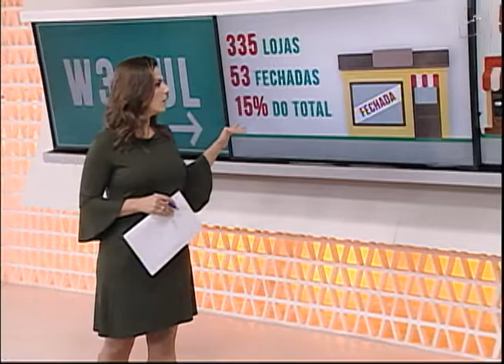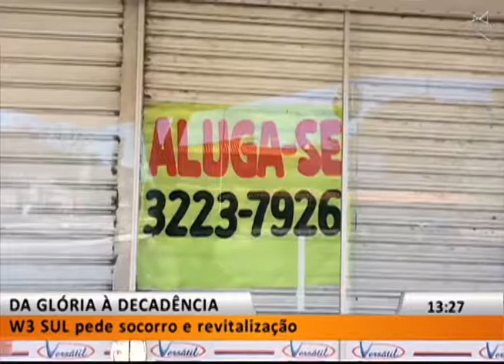JL1 - AVENIDA FANTASMA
27/07 - Comércio na W3 Sul sofre com a crise e o abandono.